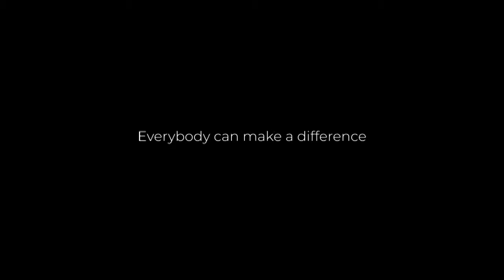NASM Students at an NGO, Amcha Ghar.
Encouraging students to participate in community service is a part of our institute's culture. NASM Students had the opportunity to visit Amcha Ghar, an NGO that provides shelter for the orphan girls. Besides this, Amcha Ghar English High School and Junior College offers them education. NASM Students conducted fun and engaging sports activities and coached these children by playing volleyball, football, kabaddi, among other sports and also made them practise karate for self-defence.